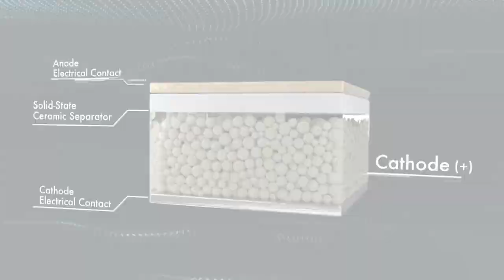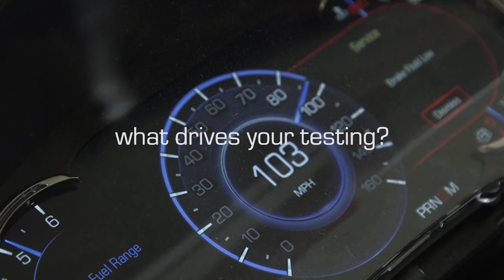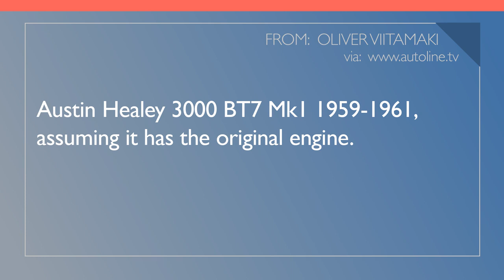All-New Nissan Qashqai Debuts; Bold New Honda HR-V - Autoline Daily 3019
0:07 Nissan Makes Big Investment in the UK
1:03 All-New Nissan Qashqai Debuts
1:57 Natural Gas Shortage in Mexico Hitting Production
2:28 Quantumscape the Lone Bright Spot in Auto Stocks
4:36 Lordstown is Taking Its EV Skateboard Racing
5:32 New System Can Prevent Hydroplaning
6:23 Ford Improves On-Road Safety of Its Vans
7:15 Tesla Cuts Model 3 & Y Base Price
7:50 Tesla Model Y Launched in South Korea
8:21 Bosch Adopts Microsoft Azure to Develop Car Software
8:58 Honda HR-V Gets Bold New Looks
9:53 Old Wreck is a Austin Healey